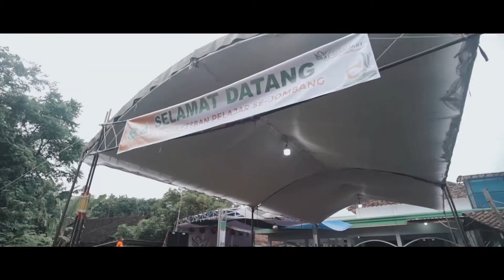assalam - Fesban milad IPNU IPPNU Selorejo Jombang